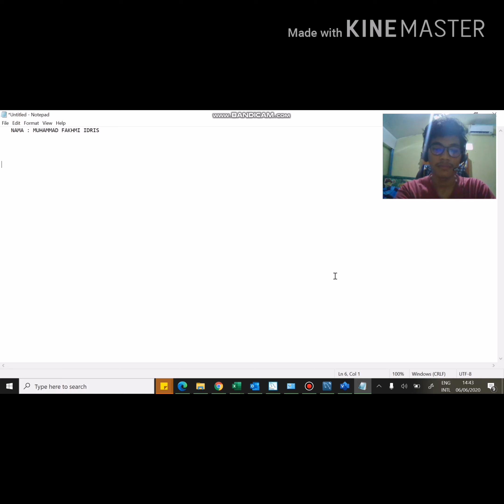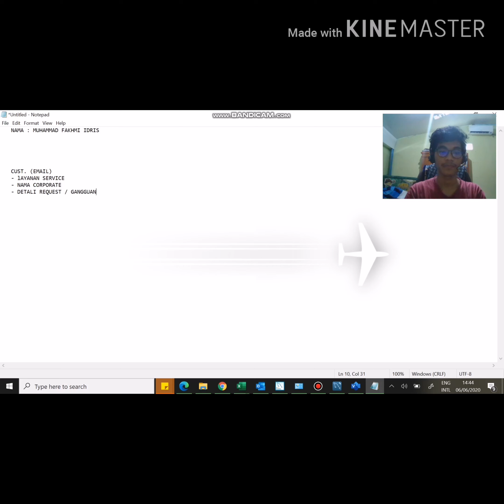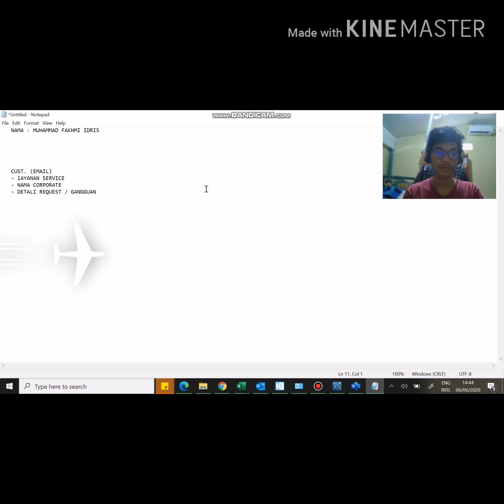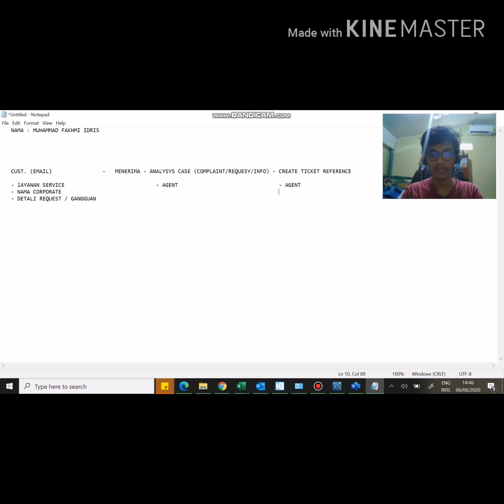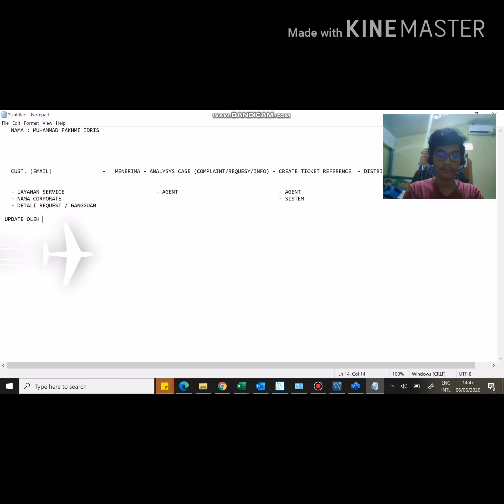Analysys Case Sistem informasi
Hallo semuanya, pada video kali ini sya akan menjelaskan analysys Case yg saya dapat sebagai persyaratan tugas :) ,